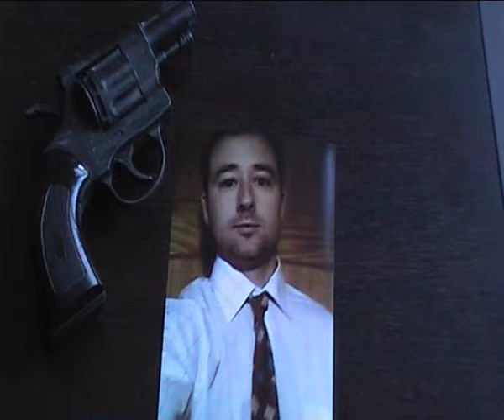Burrito p.i. Episode 3 - Did you see the sunset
Third episode in the Carmarthen Bay Film Festival Best Comedy nominee Burrito p.i.